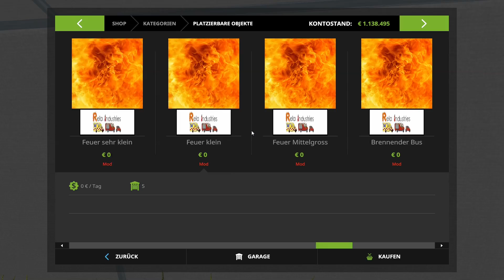LS17 Feuerwehr | #193 - FEUERWEHR VERANSTALTUNGS TAG 1